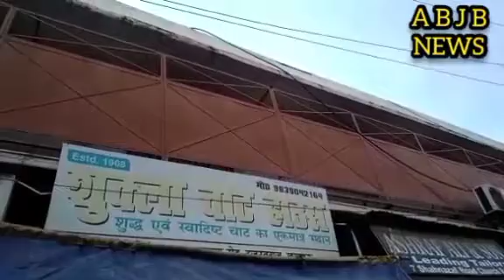जब घर में पड़े मम्मी पापा की डांट तो आजाओ खाने शुक्ला की चाट मुकेश गुप्ताके साथ रामजी त्रिपाठी लखनऊ